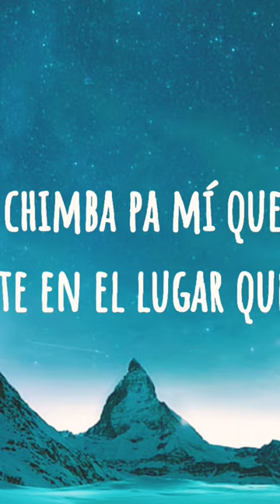mami tu solo escribe💘 que yo paso a recogerte en el lugar que tú vives 🎶 😌 😍